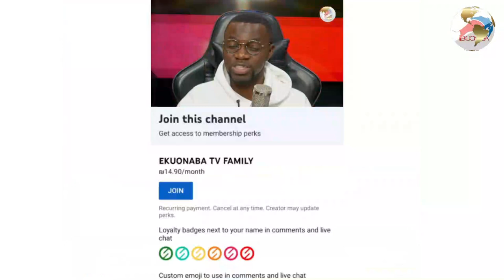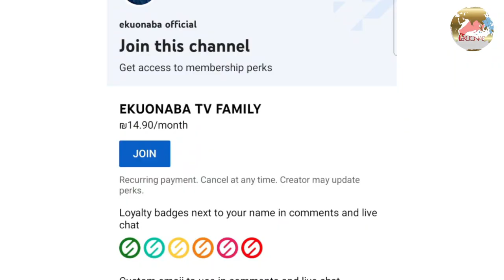CAF snubs Super Eagles request to play first-leg of World Cup playoff clash at neutral venue